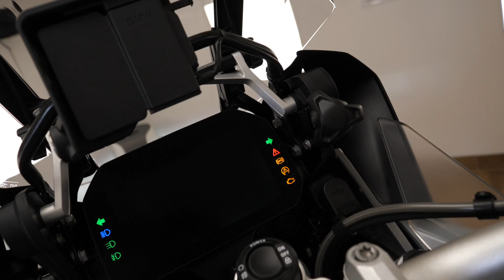Motorcycle ceramic coating process from CF Ceramics.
If you're thinking of having your motorcycle ceramic coated, then turn up the sound and have a watch of the video below to see the entire process that we go through.

3,5 or 8 year motorcycle specific ceramic coatings. Heat resistant to 750ºC, anti-corrosion and 9H / 10H Scratch Resistant.